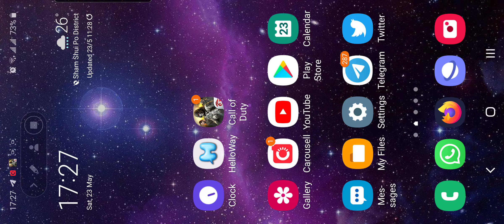Call Of Duty Mobile invisible kill @BR 黑屏 black screen dead 23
COD Mobile/Call Of Duty Mobile
1080p video recording
Samsung Galaxy A71
三星 A71
廣東話